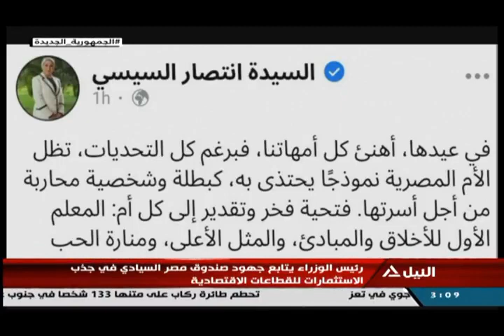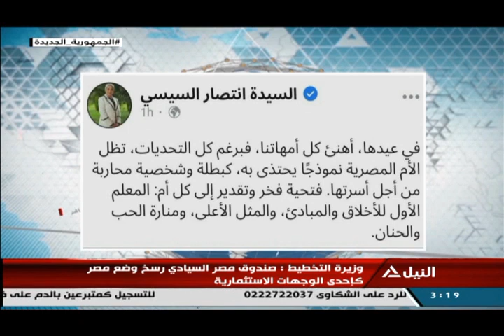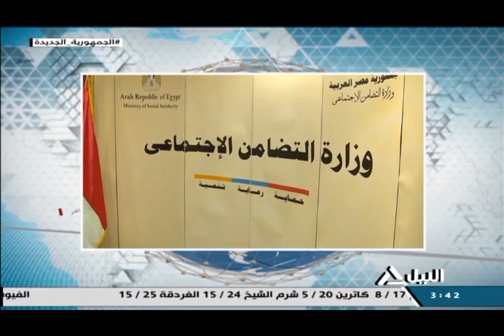النيل مباشر 21-3-2022-الصندوق نجح في تعزيز التنمية الاقتصادية وترسيخ وضع مصر كإحدي الوجهات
الصندوق نجح في تعزيز التنمية الاقتصادية وترسيخ وضع مصر كإحدي الوجهات الاستثمارية
وزيرة التخطيط:جهود صندوق مصر السيادي مستمرة لجذب الاستثمارات الخاصة